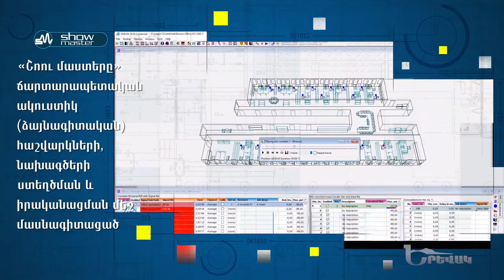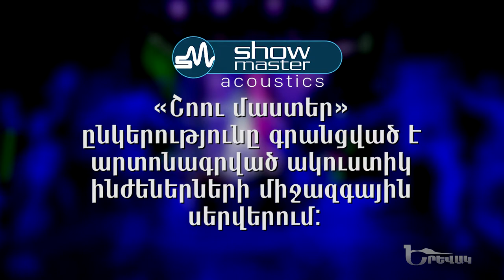Yerevak / Շոու մաստեր ակուստիկս / SHOW MASTER ACOUSTICS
Բնակելի, արտադրական, հասարակական նշանակության շինությունների
· ճարտարապետական ակուստիկայի հաշվարկ, նախագծում
· ձայնամեկուսացման հաշվարկ, նախագծում, իրականացում
· ռեստորանների, երաժշտական ստուդիաների էլեկտրոնային ակուստիկայի հաշվարկ
· ձայնի լաբորատոր չափումներ
· ճարտարապետական արտաքին լուսավորում
____100-ից ավել աշխատանքներ____
FB - Show Master / Շոու մաստեր